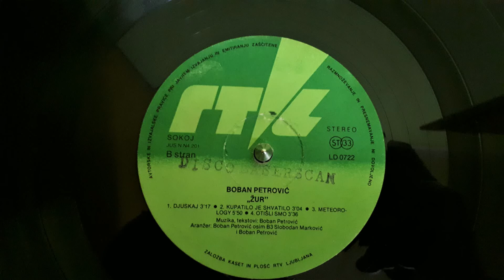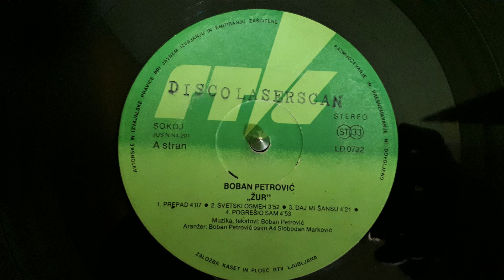Boban Petrović – Meteorology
Label: ZKP RTVL – LD 0722
Format:
Vinyl, LP, Album
Country: Yugoslavia
Released: 1981
Genre: Funk / Soul, Pop
Style: Funk, Disco